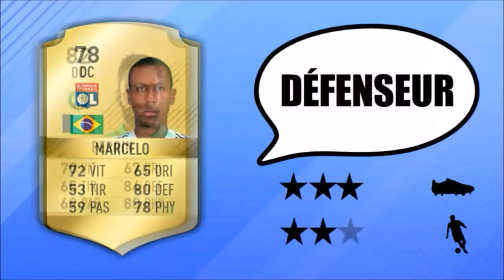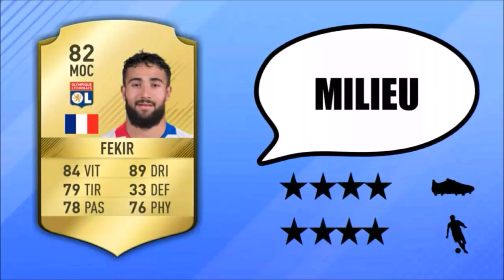FUT 18 : MA PREMIÈRE ÉQUIPE DE LIGUE 1 SUR FIFA 18 !!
Vidéo présentation de la première équipe de ligue 1 qui sera réalisée sur fifa 18 ultimate team par l'auteur. Cette équipe n'est pas trop chère et compétitive pour débuter sur fut 18.